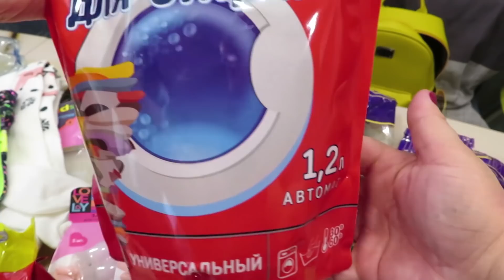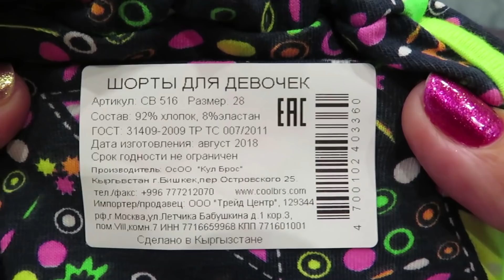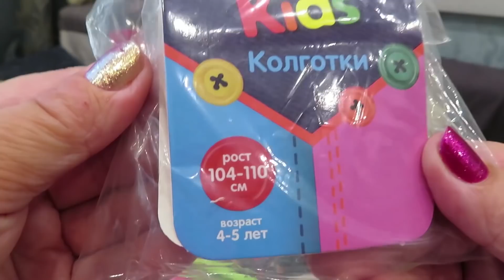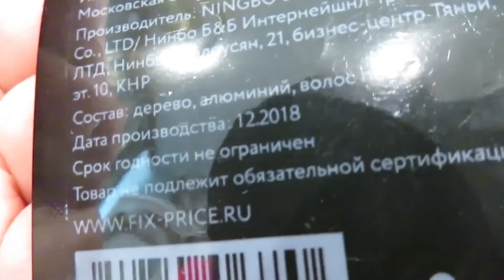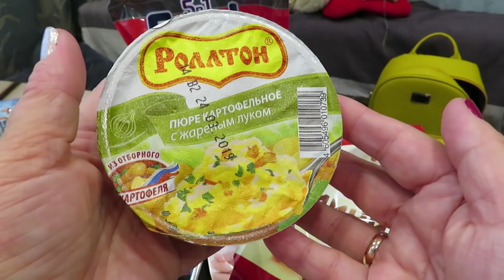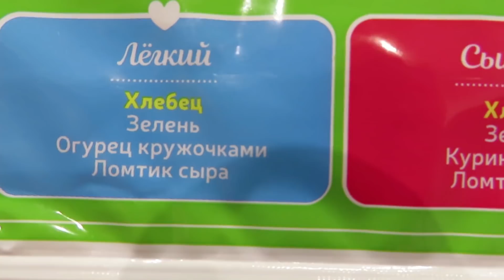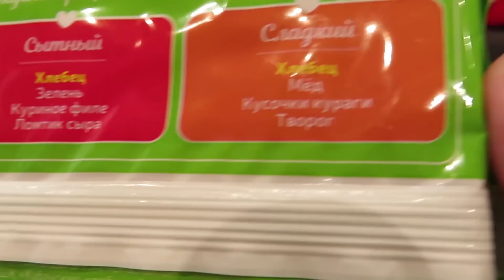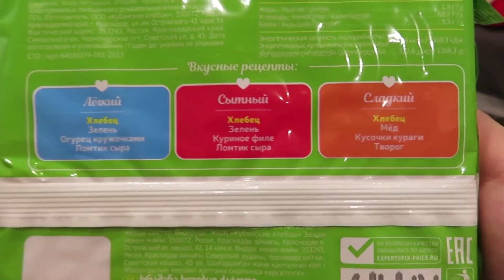ФИКС ПРАЙС/Беру не первый раз/Фикс прайс уже не бюджетный магазин???🤨😕😒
Всем привет!
В этом видео два моих похода в ФИКС ПРАЙС, который судя по ценам стал не такой уж бюджетный магазин, как мы привыкли думать.